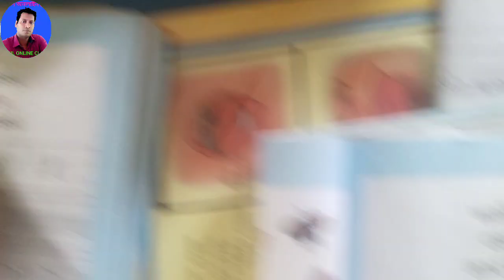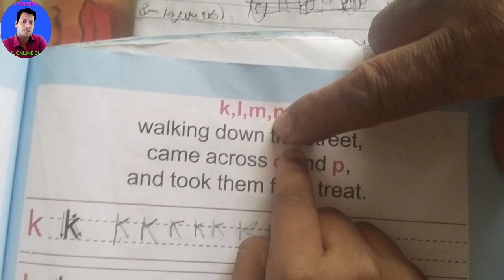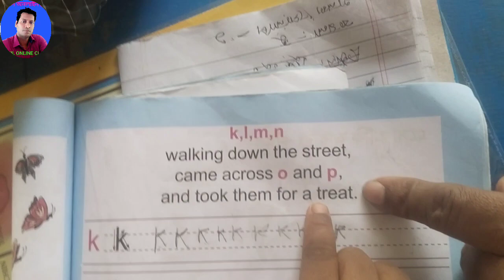klmn walking down the street , amar boi, sunil online class.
Dear students,
About this video:
 klmn walking down the street , amar boi, class one, sunil online class

welcome to my educational channel SUNIL ONLINE CLASS,
I am D. Pandit an assistant teacher of DAFARCHAK PRIMARY SCHOOL (JW-32), from HOOGHLY (W.B.) In this channel I only give lessons to primary school students, I especially give special emphasis to class 3rd class 4th and  5th class BUTTERFLY BOOK. If you watch this videos again and again, you will not need to buy any separate ENGLISH books, nor any home tutor. Comment me any question you have, I will answer all your questions in due course. You have a nice day.